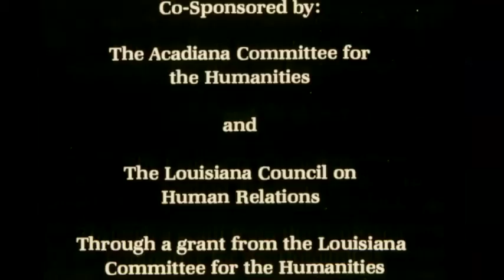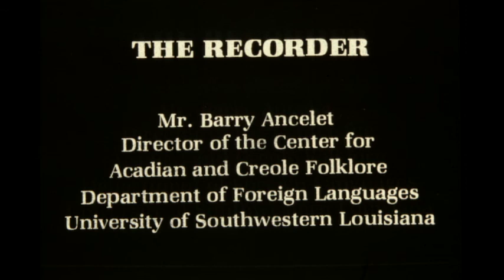"No Gains Without Pains" : An Oral History of the Civil Rights Movement in Louisiana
Compiled from the collection of American author, civil rights advocate, educator, and folklorist, Dr. Patricia Kennedy Rickels, who taught at the University of Louisiana at Lafayette for 50 years. The collection was donated to the Center for Louisiana Studies at the University of Louisiana at Lafayette after her death in 2009. The collection contains audio recordings, documents, and images related to a collaborative project to document the Civil Rights movement in Louisiana. The resulting product, entitled "No Gains Without Pains": An Oral History of the Civil Rights Movement in Louisiana, was a traveling slide show presentation that was advanced in sync with a typed out script and an audio track edited from the original interviews.

Featuring interviews with: Murphy Bell, Katherine Bonner, Oliver Bush, Daniel Byrd, Myrtle Cain, J.K. Haynes, J. Carlton James, Annie P. Johnson, Johnny Jones, Vanue D. Lacour, Dr. James R. Oliver, Robert N. Perry, Wilfred Pierre, Msgr. Alexander Sigur, Annie A. Smart, Marion Overton White, and A.Z. Young

Interviews recorded by Dr. Barry Ancelet, Department of Foreign Languages, USL

Interiewers and Editors: Dr. Lawrence Rice, Department of History, USL; Dr. Patricia Rickels, Department of English, USL; Dr. Matthew Schott, Department of History, USL; Mrs. Doris M. White, Editor of Le Monde

Photographs by Elemore Morgan, Jr., School of Art and Architecture, USL

The resulting video, compiled by Center for Louisiana Studies staff, was compiled from the collection materials, and attempts to replicate the original presentation as faithfully as possible.